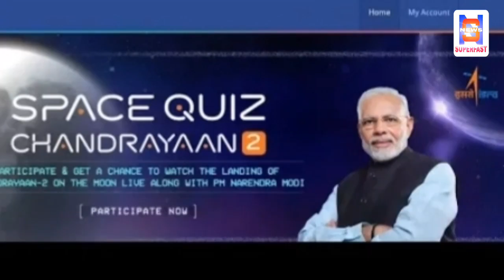इसरो में चंद्रयान-2 की लाइव लैंडिंग देखेंगे ये विद्यार्थी|chandrayaan 2 Live landing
इसरो में पीएम मोदी के साथ चंद्रयान-2 की लाइव लैंडिंग देखेंगे ये विद्यार्थी|chandrayaan 2 Live landing

Hello Friends

1.Latest Technology
2.How to make money Online,
3.Android Tricks and Tips
4.How to How to Make Website
5.Google AdSense
6.PC Tricks
7.Ration card
8.Aadhar card
9.Awas Yojana
10.Sarkar ki Yojna
11.Online Form apply
12.Technical video
13.App Review
14.Unboxing
15.Tips & Tricks
16.PAN card
17.Latest News & Updates of World
18.Breaking News
19.News Superfast
20.Entertainment

Video Title-इसरो में पीएम मोदी के साथ चंद्रयान-2 की लाइव लैंडिंग देखेंगे ये विद्यार्थी|chandrayaan 2 Live landing

chandrayaan 2,
chandrayaan 2 question answer,
chandrayaan 2 quiz in english,
chandrayaan 2 quiz in hindi,
chandrayaan 2 quiz competition,
chandrayaan 2 live,
chandrayaan 2 live landing,
loksabha news,